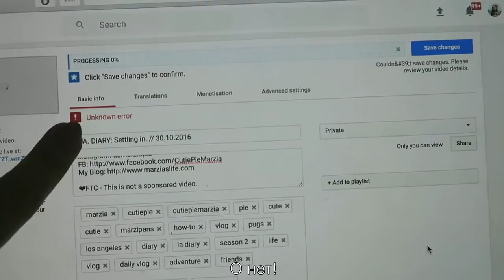LA DIARY 31.10.2016 (CutiePieMarzia/русские субтитры/rus sub)